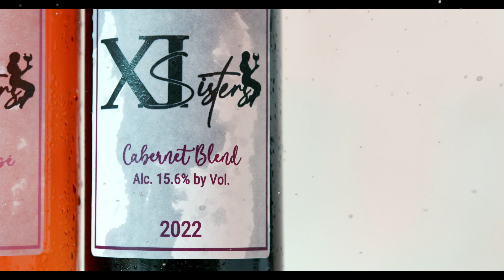XI Sisters Wine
XISISTERS LLC is a group of 11 women that originally came together for the love of wine. A short time later we formed an organization to uplift and empower women all while giving back to the communities we all come from.

Shot x edited By Bishop for Role Model Empire LLC